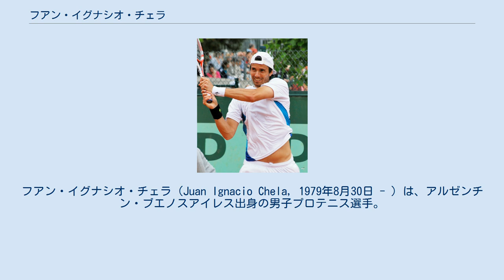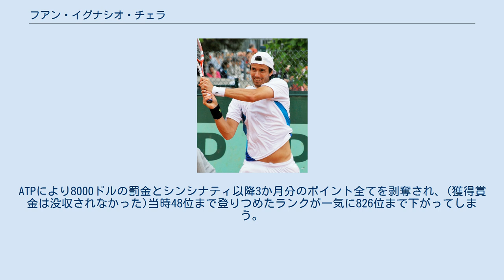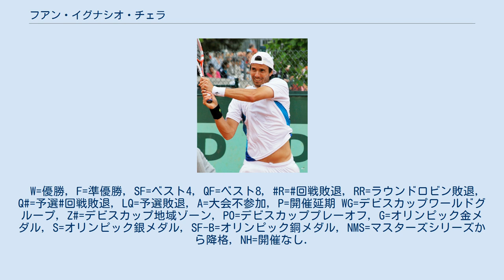フアン・イグナシオ・チェラ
フアン・イグナシオ・チェラ（Juan Ignacio Chela, 1979年8月30日 - ）は、アルゼンチン・ブエノスアイレス出身の男子プロテニス選手。
自己最高位はシングルス15位、ダブルス32位。
 6歳からテニスを始めたチェラは1998年にプロ入り。
転向後は順調にランクを上げていき、2000年メキシコ・オープンでツアー初優勝を挙げる。
ところが同年、全米オープンの前哨戦のシンシナティ・マスターズ出場時に受けた検査により翌2001年にドーピング違反が発覚。
ATPにより8000ドルの罰金とシンシナティ以降3か月分のポイント全てを剥奪され、(獲得賞金は没収されなかった)当時48位まで登りつめたランクが一気に826位まで下がってしまう。
この為一時はツアー下部のチャレンジャー大会への転戦を余儀なくされるものの、この年に出場した12のチャレンジャー大会の内、半数の6大会で優勝を遂げ、半年でランキングをトップ100へ戻すことに成功する。
2002年以降はトップ50に定着し、2004年全仏オープン、2007年全米オープン、2011年全仏オープンでキャリア最高のシングルスベスト8に進出するなど、アルゼンチンテニス界のベテランとして安定した成績を残した。
 ダブルスでは2010年ウィンブルドン選手権でエドゥアルド・シュワンクと組みベスト4に進出している。
 チェラは2012年ウィンブルドン選手権が最後の大会出場になり、2012年12月に現役引退を発表した。